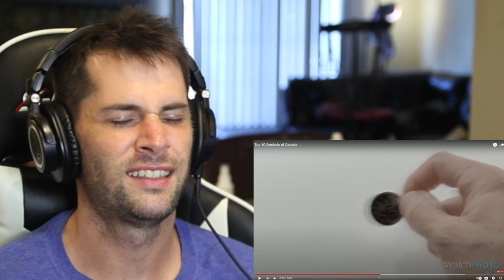American Reacts to the Top 10 Symbols of Canada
If you asked an American they would probably only be able to name 1 or  2 things at the most that they would consider a symbol of Canada. That is exactly why I am very excited to react and learn about 10 different symbols of Canada from an American perspective. To be a symbol of an entire nation is a pretty meaningful, so I am quite curious to see what they are.